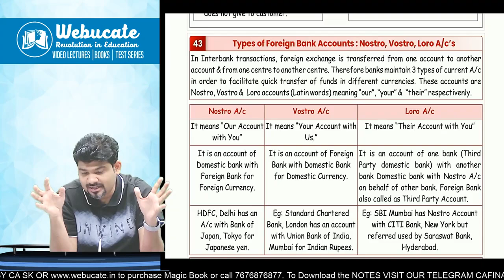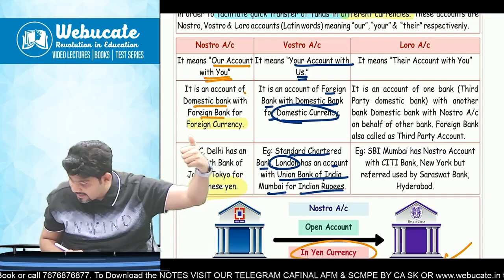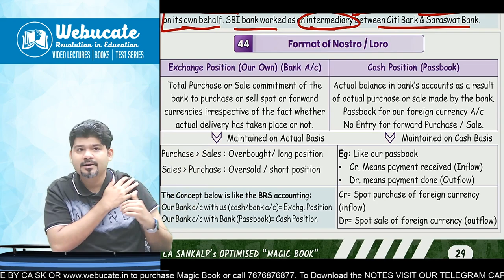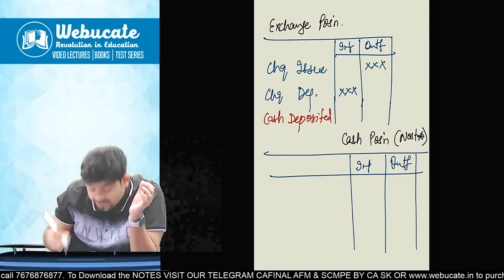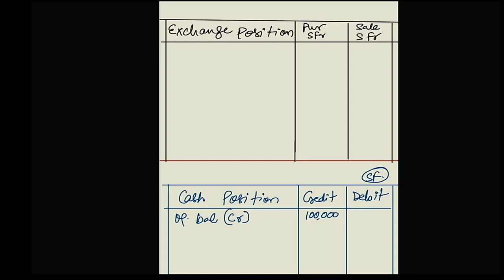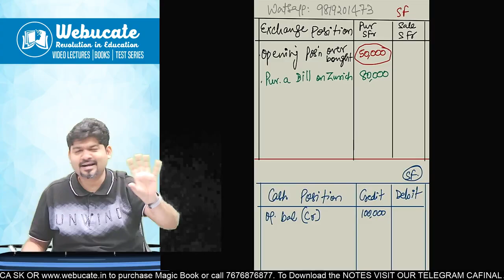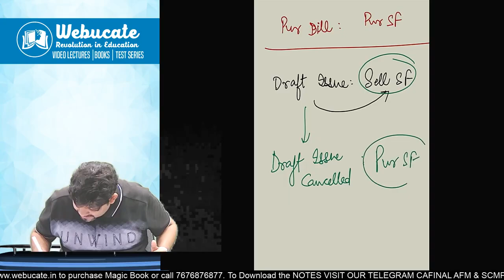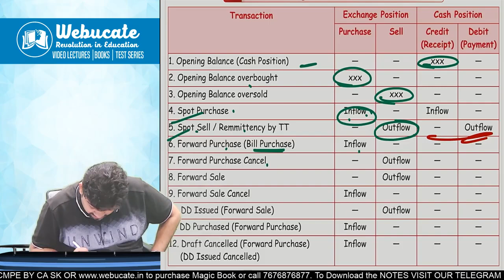CA/CMA FINAL AFM FOREX NOSTRO VOSTRO LORO with PRACTICAL SUM FOREIGN EXCHANGE | CA SANKALP KANSTIYA